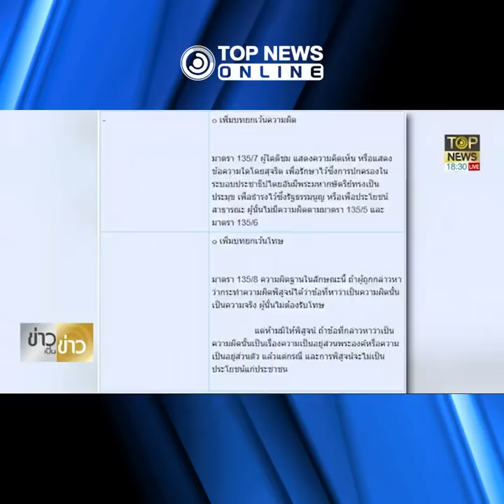ชำแหละเบื้องลึก 112 "ก้าวไกล" ซุกเจตนาร้าย | TOPNEWS ONLINE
ใครได้ประโยชน์! ชำแหละ เบื้องลึก 112 "ก้าวไกล" ซุกเจตนา ข่มขู่ ส.ว. กดดัน ส.ส. โหวต "พิธา" นายกฯ "สหรัฐ" โผล่กดดันสภาไทย